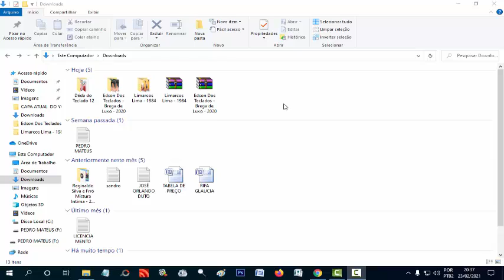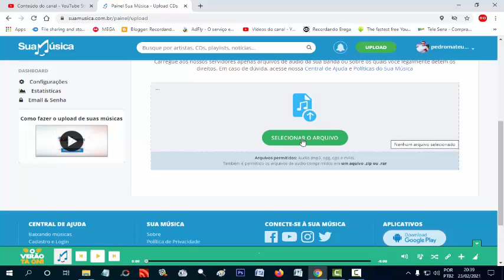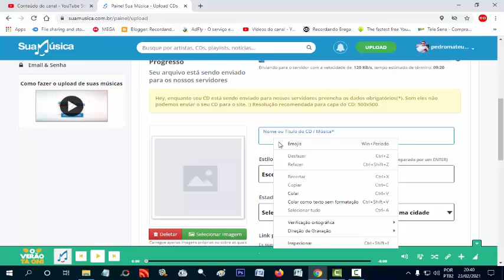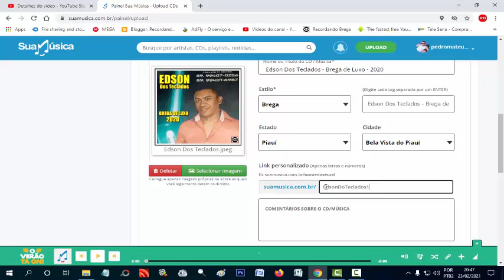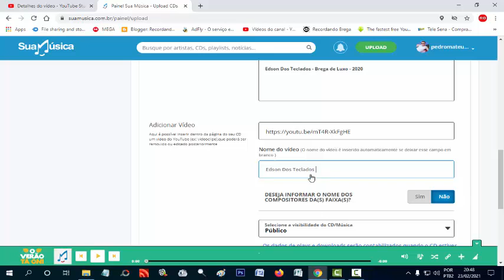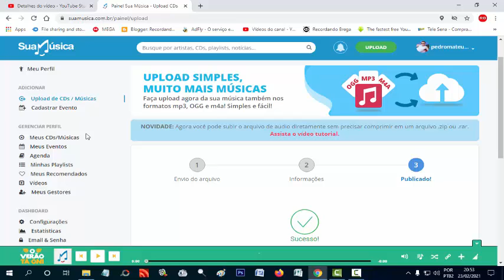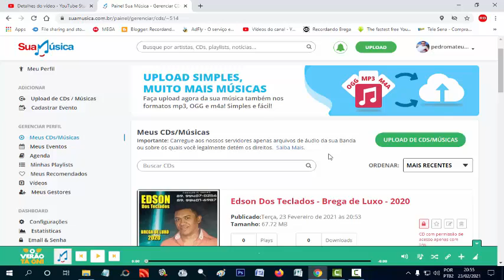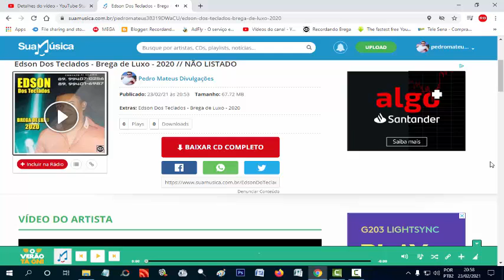Como Enviar CD Completo Para o Site Sua Musica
TV Dicas Oficial